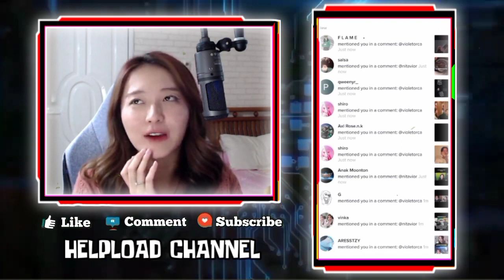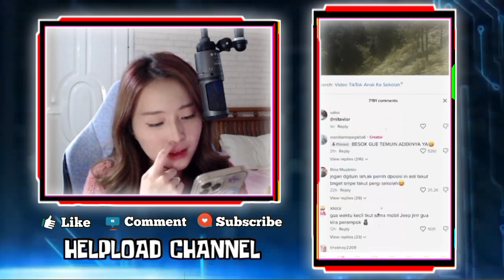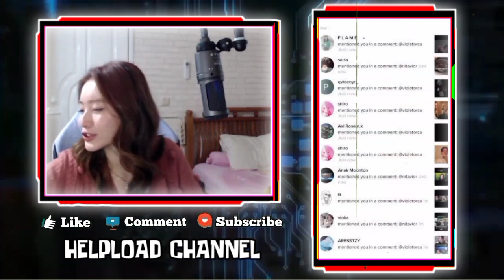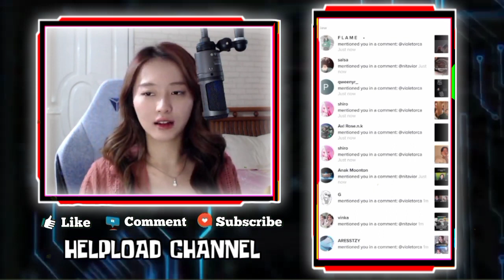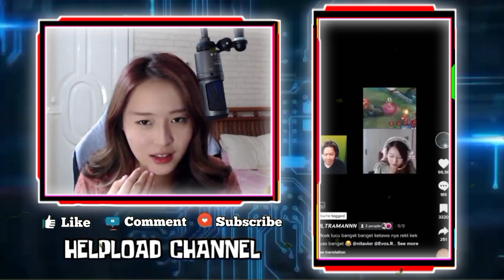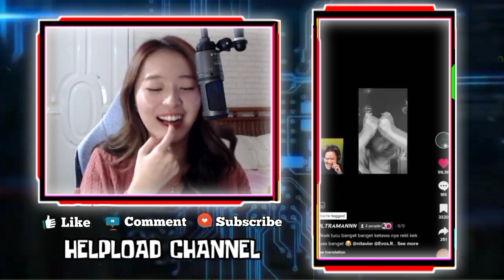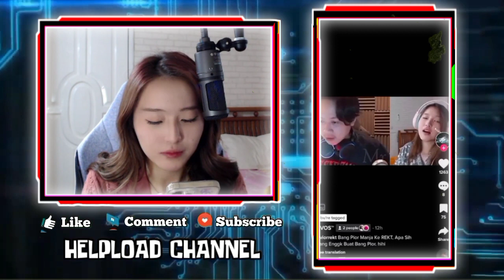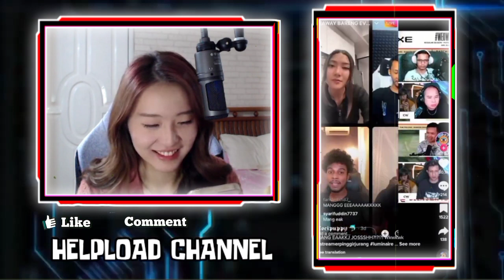VIOR Ngakak React Videonya Lagi Liat Liatan Sama REKT - Kelucuan VIOR Insecure Karena Jerawat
VIOR NGAKAK REACT VIDEONYA LAGI LIAT LIATAN SAMA REKT
KELUCUAN VIOR INSECURE KARENA JERAWAT
LUCUNYA VIOR MALU SAAT LIAT REKT REACT TIKTOK VIOR